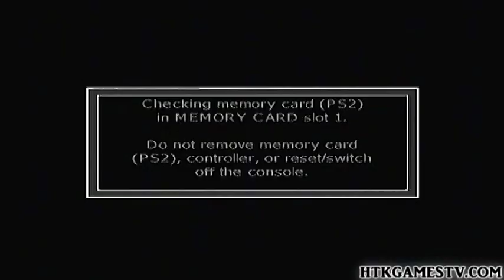Let's Play Call of Duty Finest Hour part 1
A great source for helpful video game gameplay